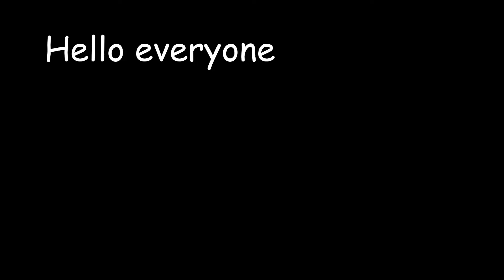The Best Spongebob & Patrick Brawlhalla Clips!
Welcome to Daily Dose Of Brawlhalla. Here we post clips, combos, memes, funny moments, and more!. We really hope you enjoy this series :)